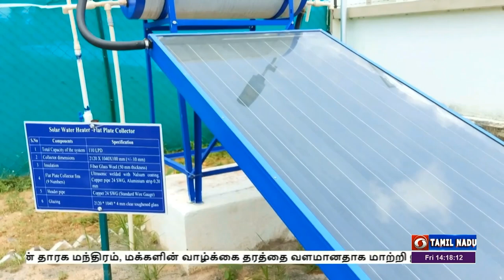PodhigaiTamilNews பொதிகைசெய்திகள் DDNewsTamil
உயர்திறன் வாய்ந்த  சூரிய சக்தி மின்தகடுகள் உற்பத்திக்கு ஊக்க தொகை வழங்கும் திட்டத்திற்கு 19 ஆயிரத்து 500 கோடி ரூபாய் ஒதுக்கீடு செய்ய மத்திய அமைச்சரவை ஒப்புதல் அளித்திருப்பதற்கு அறிவியல் வல்லுநர்கள் வரவேற்பு ‍தெரிவித்துள்ளனர்.